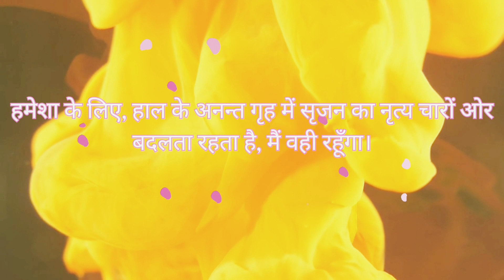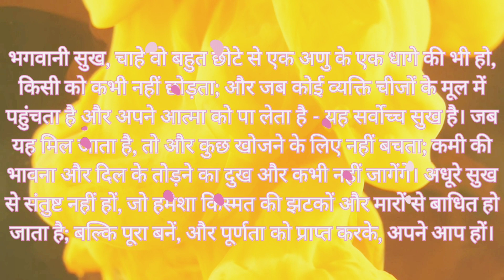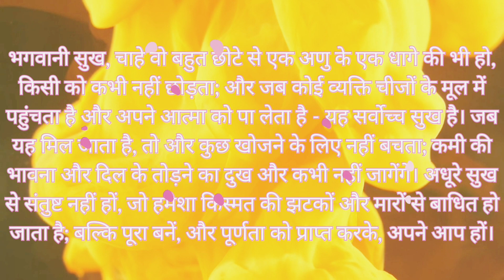Teachings Of Anandamayi Ma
दिव्यता के साथ जुड़ने के संबंध में आनंदमयी गुरु माँ के उदाहरण' आनंदमयी माँ के आध्यात्मिक जीवन और उनके दिव्य संबंधों को सुंदरता से छायन करता है। यह उद्धरण उनकी गहरी ज्ञानवर्धन को दर्शाते हैं जो दिव्य से जुड़ने के माध्यम को समझाने में मदद करते हैं।

Anandmayi Ma picture credit : google images